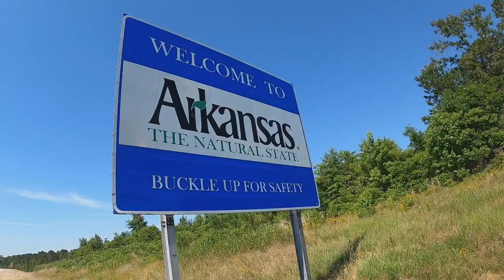CATHERINE'S LANDING RV PARK 2021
Catherine's Landing RV Park in Arkansas is a great RV Park. This is video shows an overview of it in early Summer of 2021.